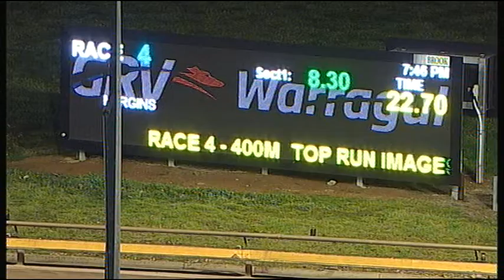WGL TUE 28 AUG 18 R4